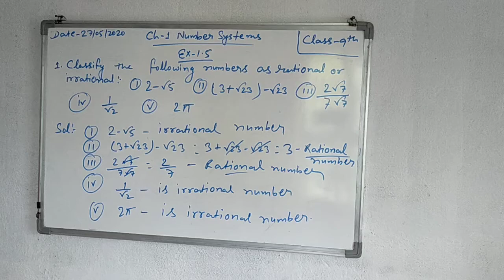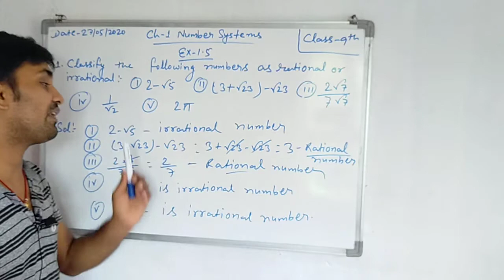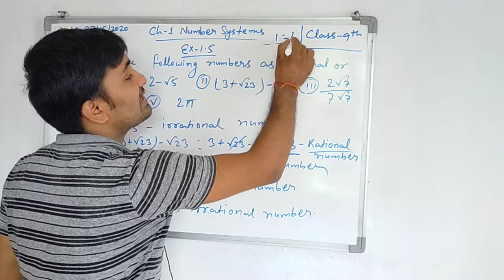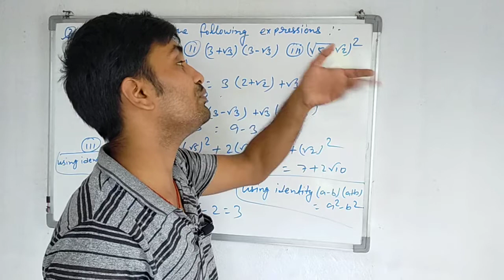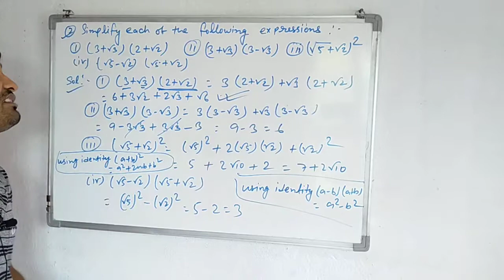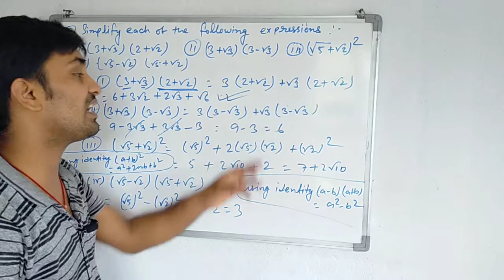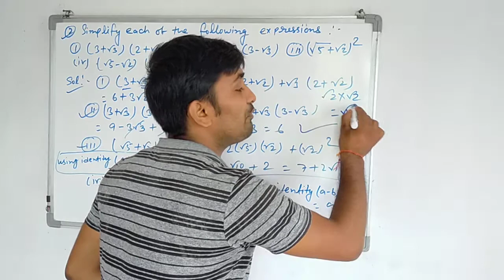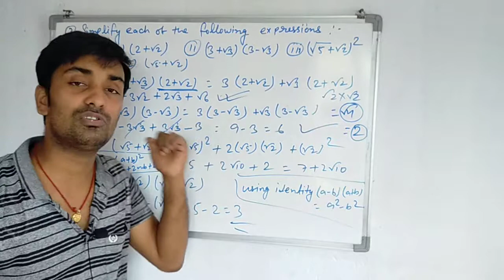Number Systems | Class-9th Maths NCERT Chapter 1 Exercise-1.5 Question no 1 to 2